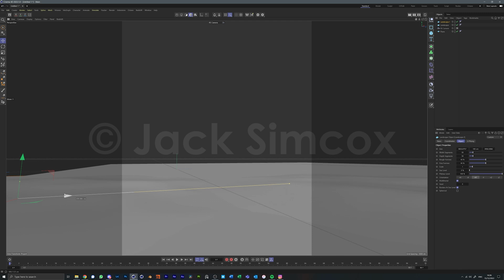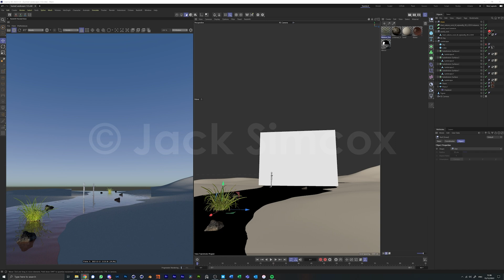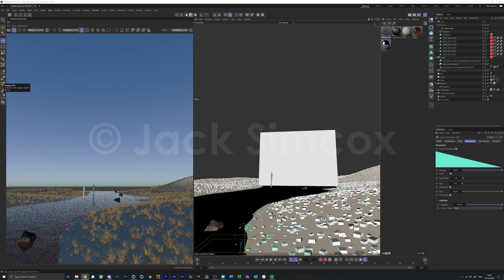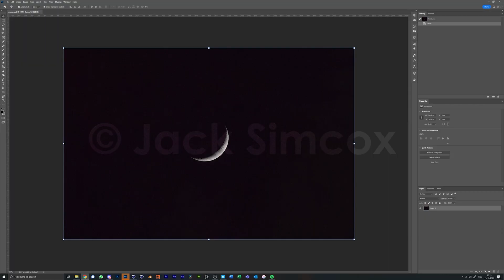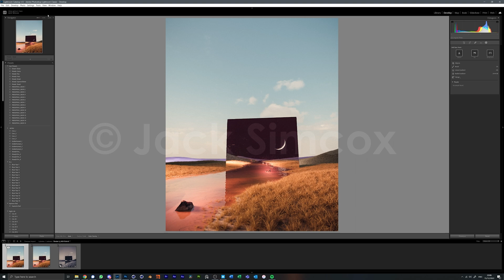My process for creating a surreal landscape in Cinema 4D and Redshift!